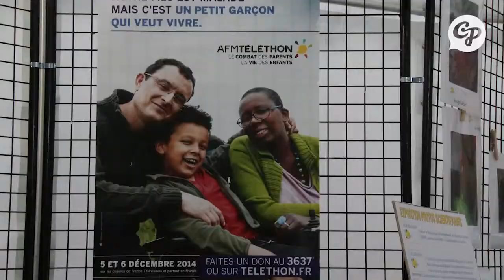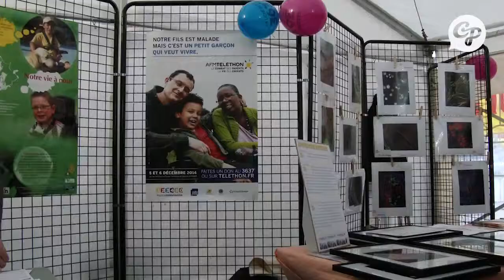A quoi servent les dons du Téléthon ? les explications des chercheurs marseillais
A quoi servent les dons du Téléthon ? les explications des chercheurs marseillais SCIENCES - Les chercheurs qui bénéficient de l'aide financière du Téléthon était ce vendredi sur le vieux-port de Marseille pour expliquer aux marseillais et .

EDUCATION - Accompagnés par leur professeur de Sciences de la Vie et de la Terre, des élèves de 6ème ont visité le stand recherch'thon sur le Vieux-Port .

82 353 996 euros collectés grâce à vous ! Soutenez le Téléthon et faites un don sur .